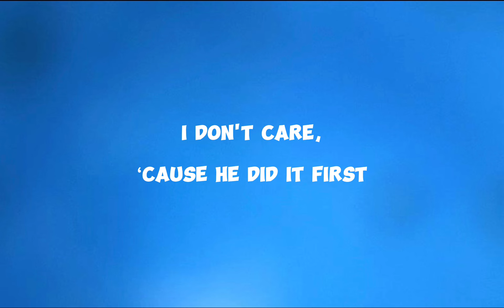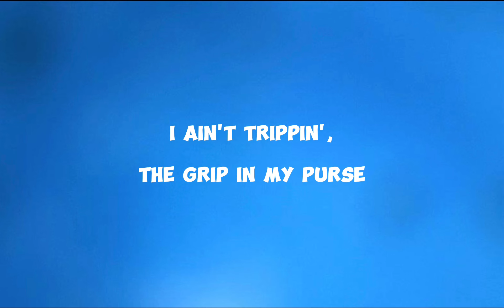Did It First - Ice Spice, Central Cee (Lyrics)